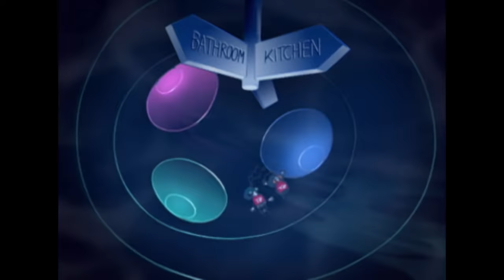हिंदी Oggy and the Cockroaches - BITTER CHOCOLATE (S01E01) - Hindi Cartoons for Kids